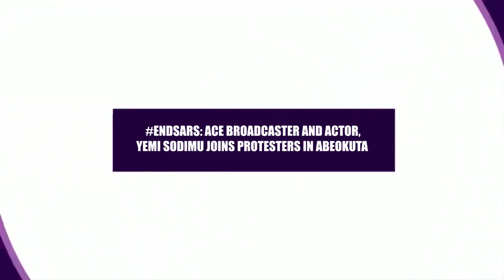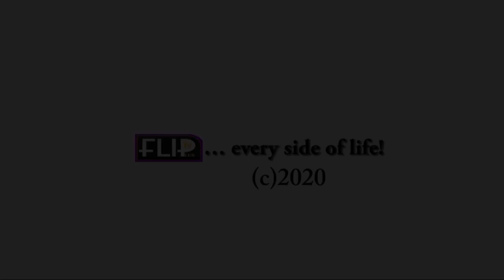ENDSARS: ACE BROADCASTER AND ACTOR, YEMI SODIMU JOINS PROTESTERS IN ABEOKUTA